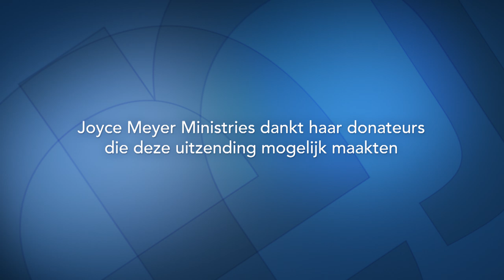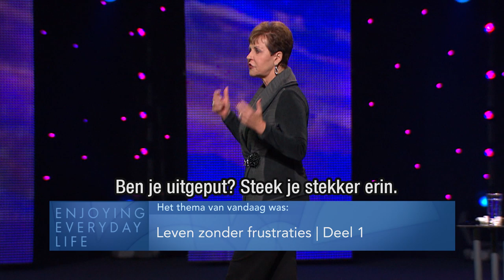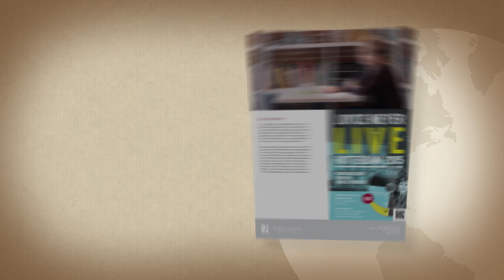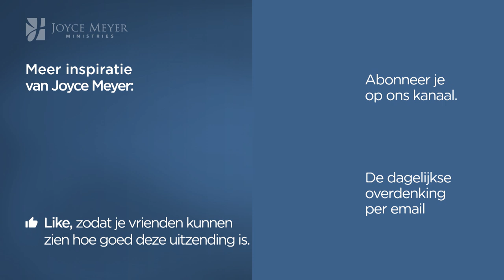Leven zonder frustraties (1) – Joyce Meyer – Gedachten en woorden beïnvloeden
Leer vandaag in "Enjoying every day life" wat Gods genade is en hoe het ons helpen kan om met frustratie en ergernis om te gaan.